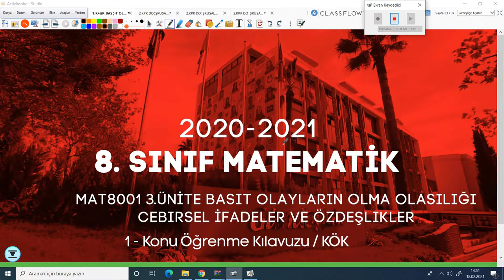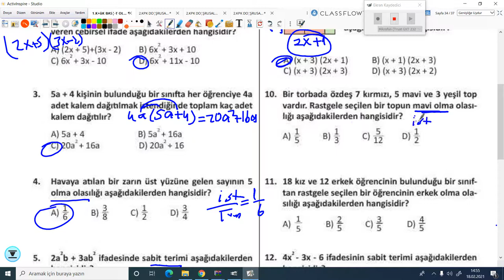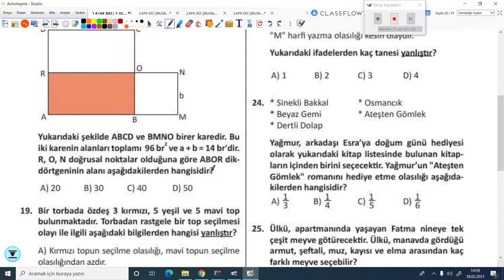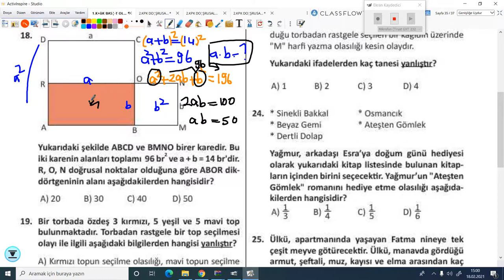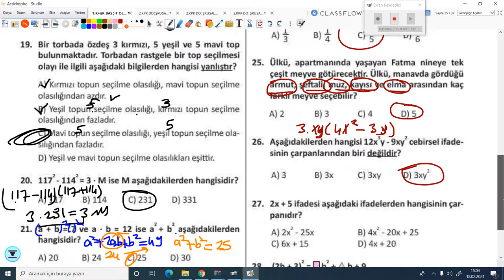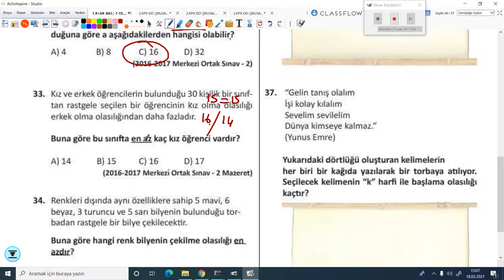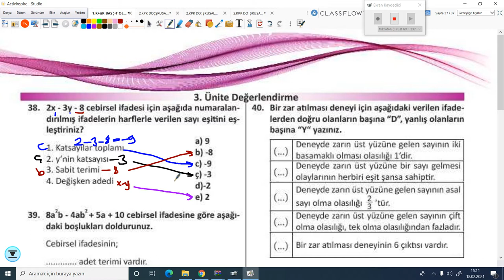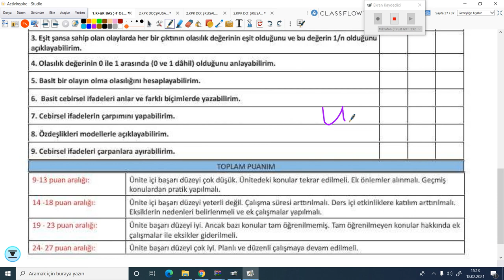2020-2021 8. Sınıf Matematik M8000 - Ünite Değerlendirme | Anlatan Uğur Mutlu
GO Ortaokul 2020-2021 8. Sınıf Matematik M8001 - Ünite Değerlendirme
1-KÖK (Konu Öğrenme Kılavuzu)
Anlatan: Uğur Mutlu
FAYDALI LİNKLER:
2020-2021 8.SINIF M8001 MATEMATİK MÜFREDATI:

T1. Giriş

2. Matematik Uygulamaları Dersinin Amacı
1. Öğrencilerin aldığı zorunlu matematik dersinin genel amaçlarını desteklemek ve matematiksel deneyimlerini problem çözerek zenginleştirmek ve bu yolla matematiksel bilgilerini derinleştirmektir.
 2. Öğrencilerin problem çözme ve kurma, akıl yürütme, iletişim, matematiksel kavramlar arasında, matematik ve diğer disiplinler arasında ve matematik ve günlük hayat arasında ilişkilendirme ve matematiksel düşüncelerini çoklu gösterimlerle ifade etme becerilerini geliştirmektir.
3. Öğrencilere matematiği sevdirmek, matematik hakkında doğru değerleri ve problem çözümünde gereken sabrı ve çabayı gösterecek tutumları kazandırmaktır.

3. Ortaokul Öğrencilerinin Matematik Uygulamaları Dersi ile İlgili Gelişim Özellikleri